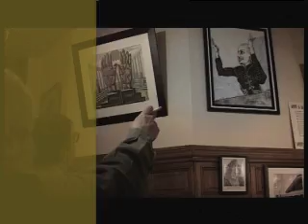"Gorri"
Programación de Mayo de 2014
"Gorri" (2010) Carmen Guarini
Jueves 29 de Mayo 22 hs.
Ciclo: La Cámara Lúcida: Trayectorias
Por INCAA TV